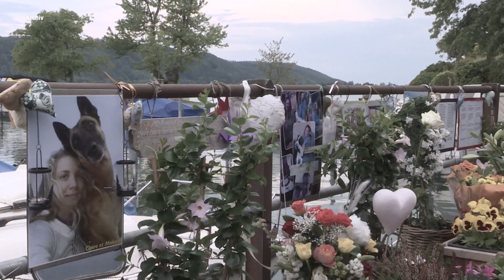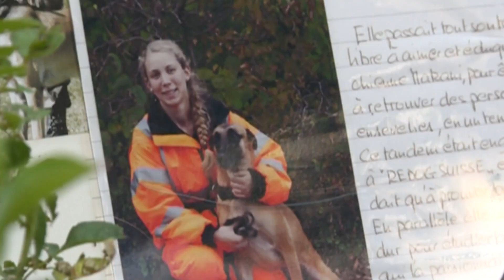Urteile im Drama von Neuenstadt gefallen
Sechs der acht Angeklagten im Drama-Prozess von Neuenstadt sind schuldig gesprochen. Damit geht ein trauriges Kapitel zu Ende.